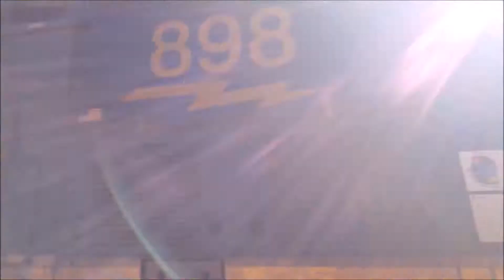Railfanning at Point Of Rocks, Barnesville, and Dickerson, MD (Intro Video messed up)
Had another Fantastic weekend with my Railine 9 Crew at not only 1 location, but 3! We caught Amtrak and 3 Westbound's and then heard the CSX RR Police call out trespassers. We caught 2 more trains after lunch and went to Barnesville where we caught Amtrak with 822 and 504 leading MAJESTICALLY with Q416. After that, we headed over to Dickerson and caught Q137 with a Union Pacific SD70 trailing 3rd unit. I have next Monday off so hopefully i'll be at Brunswick, MD railfanning and having a good time, as usual. Enjoy!